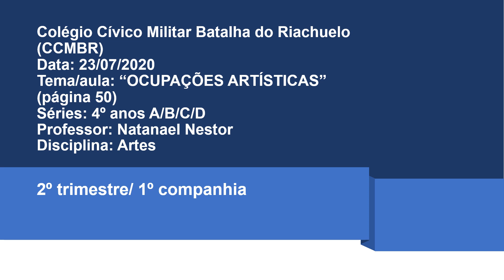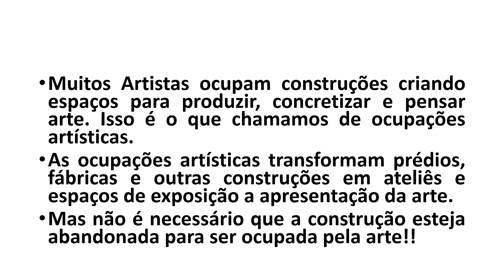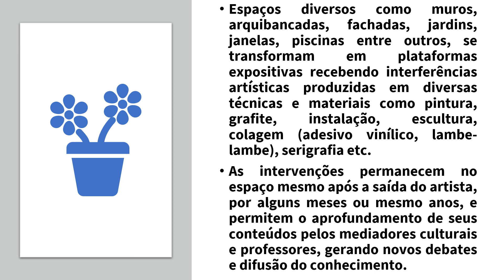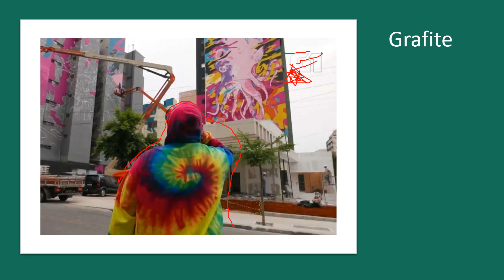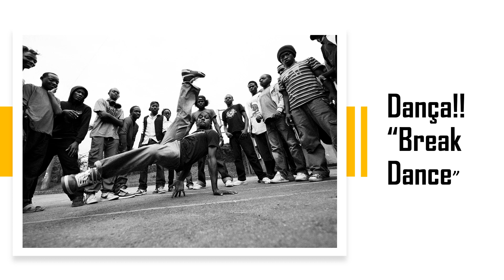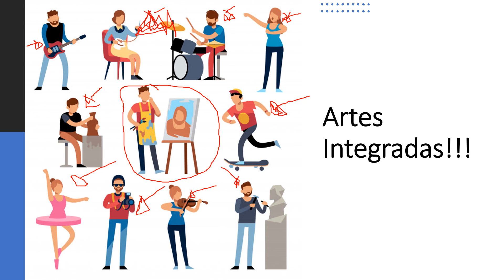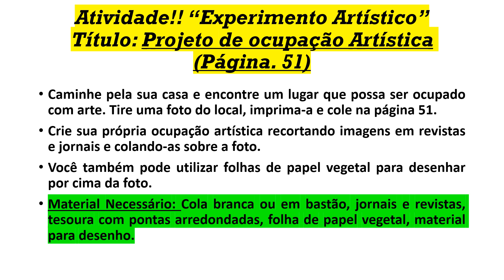TEMA AULA "OCUPAÇÕES ARTÍSTICAS" 4º ABCD CCMBR